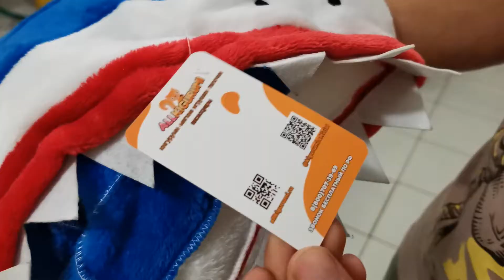Выбираем костюм на новогодний утренник под водой.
19 декабря у нас должен был состояться новогодний утренник под водой. Так как на утренник обычно ходят в костюмах мы решили к нему подготовиться и заказали на Wildberries несколько костюмов: акулу, динозавра, белку летягу и единорога. На видео можно посмотреть как мы выбирали костюм, а в конце видео посмотреть какой костюм всё таки пошёл под воду.